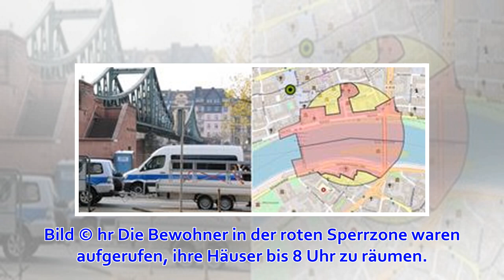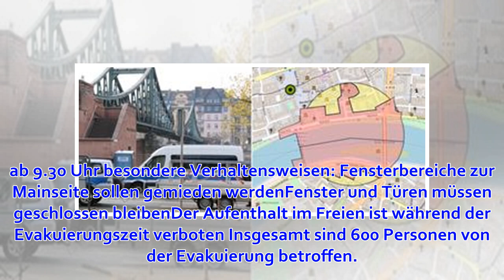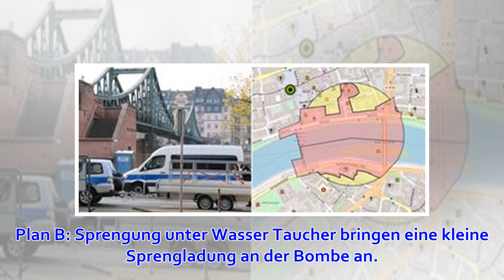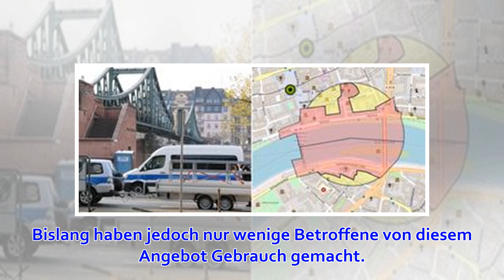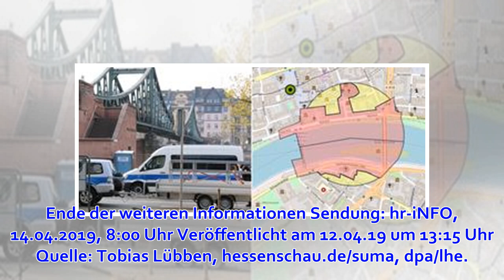So soll die Bombenentschärfung in Frankfurt heute ablaufen